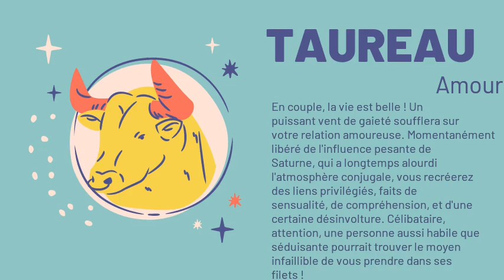Taureau votre horoscope du 06/12/2020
Amour : En couple, la vie est belle ! Un puissant vent de gaieté soufflera sur votre relation amoureuse. Momentanément libéré de l'influence pesante de Saturne, qui a longtemps alourdi l'atmosphère conjugale, vous recréerez des liens privilégiés, faits de sensualité, de compréhension, et d'une certaine désinvolture. Célibataire, attention, une personne aussi habile que séduisante pourrait trouver le moyen infaillible de vous prendre dans ses filets !
Argent : Grâce à la configuration astrale d'aujourd'hui, vous pourrez équilibrer votre budget, voire même améliorer vos revenus, à condition d'avoir la tête sur les épaules. Seule la prudence sera payante, restez lucide !
Santé : Réveiller votre forme. Adoptez, par exemple, une série d'exercices physiques à faire chez vous, à votre rythme, sans vous forcer. Sachez que la forme vient en douceur, par la régularité et non par l'intensité.
Travail : Aucune planète n'affectera directement votre vie professionnelle. Cela ne veut pas dire qu'il ne se passera rien. Stimulé par les sept planètes qui vous soutiennent, vous aurez envie d'améliorer votre situation ou de vous lancer dans de nouveaux projets.
Famille : Vous pourrez dormir sur vos deux oreilles, car rien ne viendra troubler l'harmonie familiale. Mais si vous ne tenez pas en laisse votre autoritarisme, quelques désaccords pourraient toutefois vous opposer à votre conjoint.
Vie_sociale : Les planètes Neptune et Pluton formeront aujourd'hui des aspects critiques dans votre thème et vous rendent vulnérable à des pertes ou des escroqueries. Soyez sur vos gardes dans vos rapports avec les autres.
Source: elle.fr